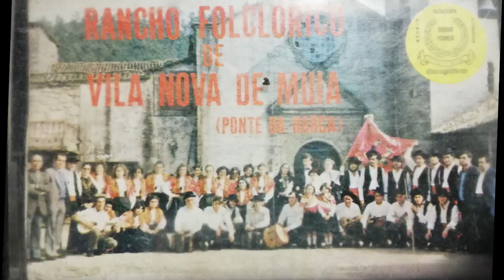Vila Nova de Muia Ponte da Barca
Este conteúdo não foi gravado em RFStudios nem tem qualquer tipo de associação. O canal não gera receita. Apenas é apresentado para recordar gravações antigas.